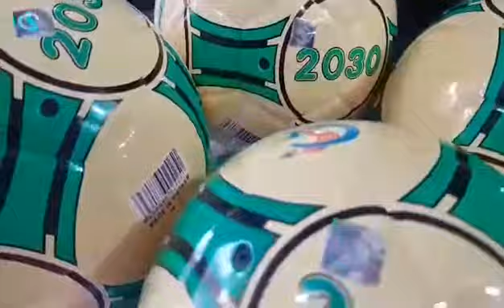quả bóng đá gerustar futsal 2030, 250k 1quả(màu vàng xanh lá), hàng chính hãng gerustar, futsal 2030